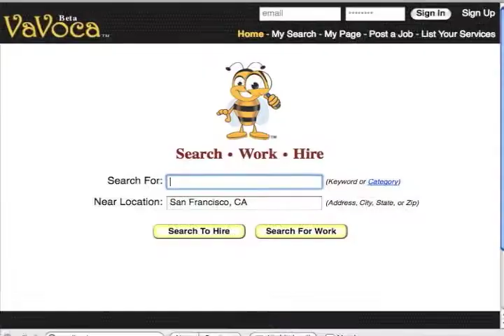Cheryl's Busy Video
what is vavoca